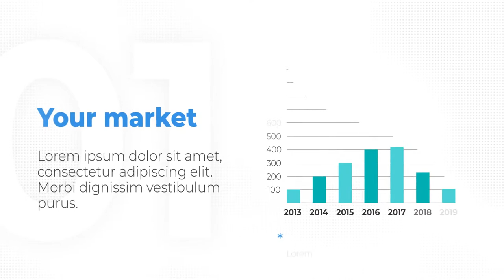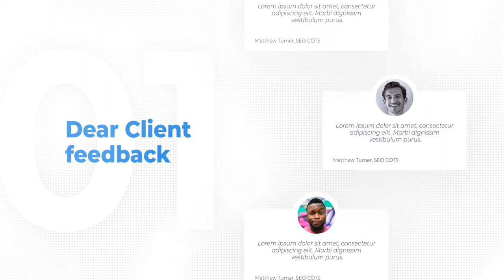Your Business Corporate Presentation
Corporate Presentation is a modern design template for your company presentation. The template have 18 scenes with unique design and control of each scene. Easy edit text, colors, put a logo in and render. Use the template for corporate opener, presentations, events.